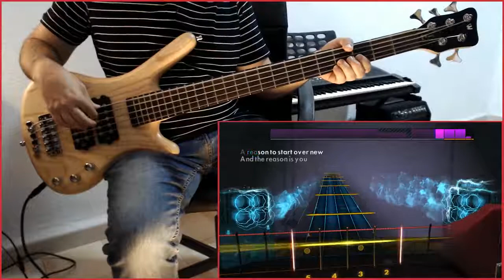Hoobastank "The reason" - Bass (lefthanded) - Rocksmith remastered